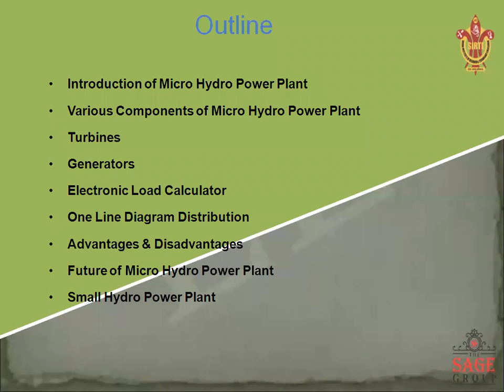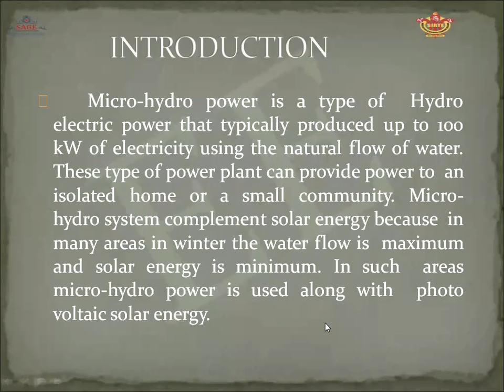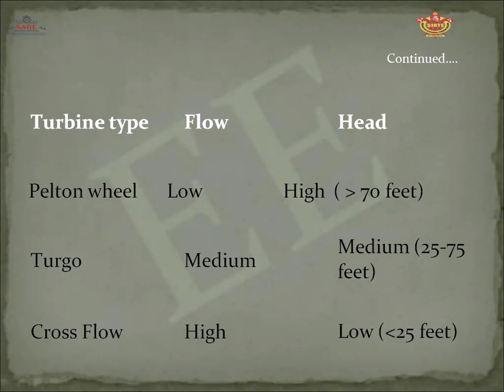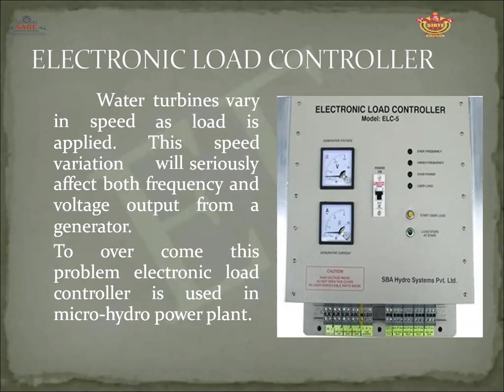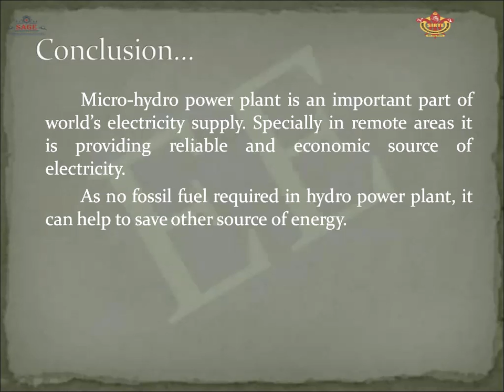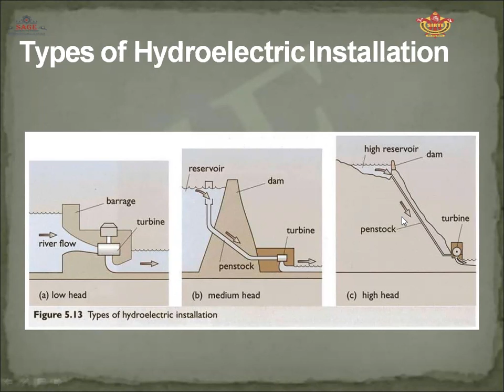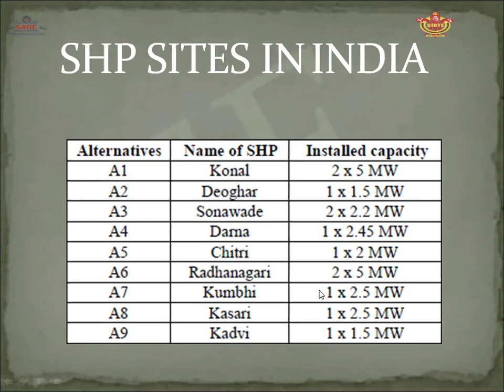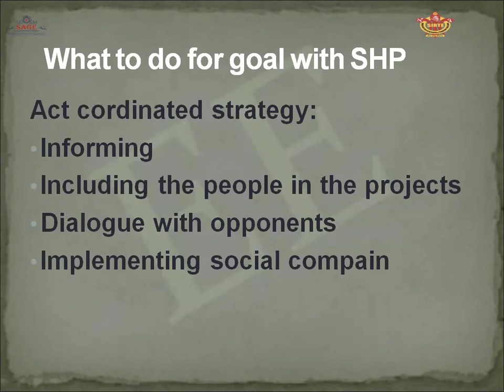ME 702 Power Plant Engineering Micro & Pico Hydraulic Machines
Micro & Pico Hydraulic Machines